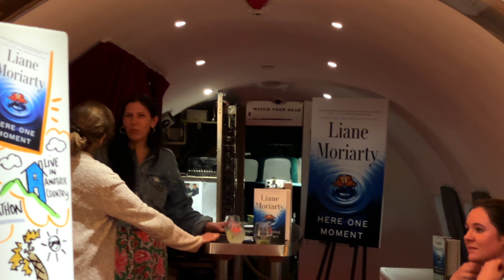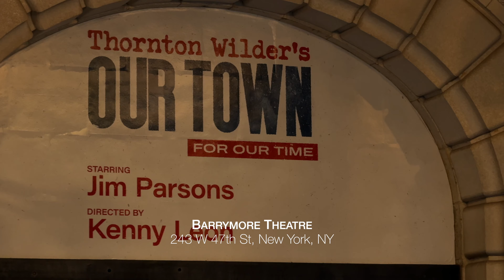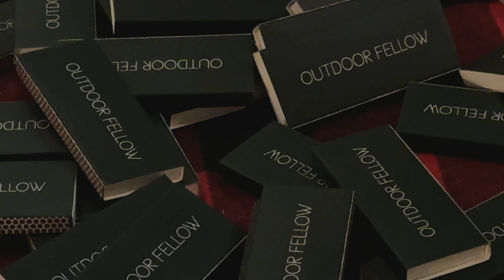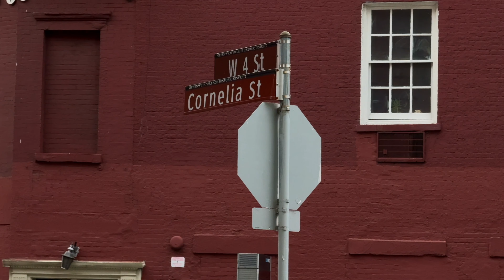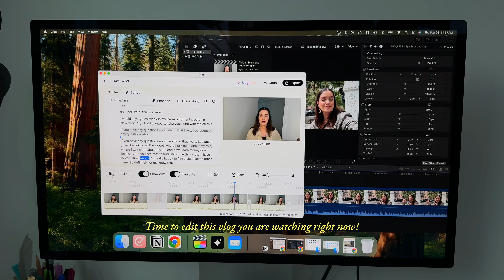WEEK IN MY LIFE: Content creator living in NYC 🚖 | Behind the scenes, secrets, tips and more!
Welcome to A WEEK IN MY LIFE as FULL-TIME CONTENT CREATOR living in NEW YORK CITY!
I have never done a video like this, so I am very excited for this video and the events that I get to show you: a book launch event at a cocktail bar inside a private plane, a day at home filming for YouTube, a preview of a Broadway show, a holiday gifting event, and a dinner at a restaurant on Cornelia Street!

♥︎ TIMESTAMPS ♥︎

0:00 Intro
0:18 Monday, September 23rd 2024
1:25 Tuesday, September 24th 2024
12:14 Wednesday, September 25th 2024
18:40 Thursday, September 25th 2024
19:30 Friday, September 26th 2024

♥︎ LINKS TO EVERYTHING I USE / VISIT / MENTION ♥︎

Liane Moriarty's new book "Here One Moment"

Products used in the GRWM:
Rare Beauty by Selena Gomez Liquid Touch Weightless Foundation
Armani Beauty Luminous Silk Face and Under-Eye Concealer
Pixi Brow Tamer Clear Eyebrow Gel with Aloe Vera
Bobbi Brown Long-Wear Cream Eyeshadow Stick
MAC Prep + Prime Fix + Original Makeup Setter

♥︎ VIDEO INFORMATION ♥︎

1- Main Camera for sit down videos: Canon EOS 5D Mark IV
2- Lens for sit down videos: Tamron SP 24-70mm F/2.8
3- Camera for vlogs: Canon EOS M50
4- Lens for vlogs
5- Microphone: Rode Microphones Wireless GO II
6- Ring Light (similar)
7- Sof Box Lights (similar)
8- I also use both my phones for vlogging: